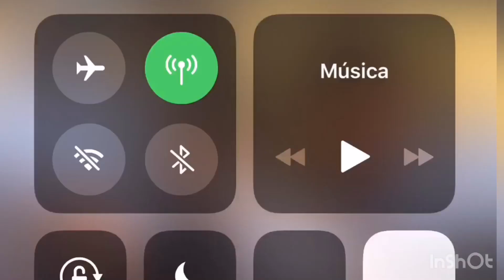Ex pelotero Octavio Doctel asegura q su dinero se lo gana limpio q no tiene q ver con el abusador